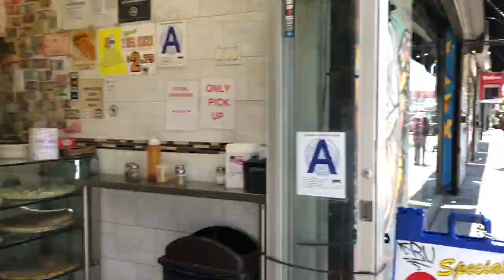Joe Budden Gives J Prince Jr. A Piece Of His Mind... "People Losing Their Bags"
Joe has finally responded to J Prince Jr. and it's not what you'd expect or maybe it is, you be the judge.

I vlog for the streets... I'm an insult comedian, the "Don Rickles Of Hip-Hop" to be exact!

If you'd like to join the Wolf Pack Social club hit the join button up top and get down for the come up.

If you need a personalized drop for radio or music, Uncle Nick's available hit my DM with your contact on Instagram and I'll be in touch. ($100)

Interested in getting your music reviewed by Uncle Nick & The Wolf Pack?
Make a $50 contribution towards my show & I'll review your music during my live stream, give you my honest opinion on whether it's Fuego or Dumpster Juice. 😂🤣🐺

Is there someone in your life that needs to be roasted, pranked, snapped on?
Uncle Nick's the man for the job, make a $100 Dollar contribution towards the show, DM me your contact on Instagram and we'll get roast session popping!!!

Need a music video edited professionally, within a 72-hour window? I can film and edit your project, or layout a vision you've pre-recorded on your own. ($250-$700) Make a 100 dollar deposit, DM me your contact and I'll be in touch. I've edited more than a dozen music videos in the last year and I'm only getting better.